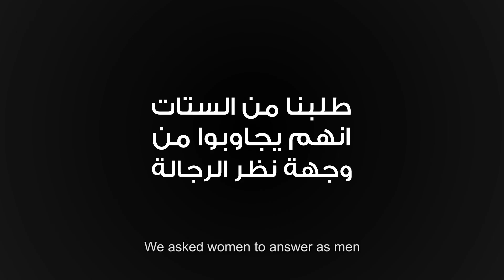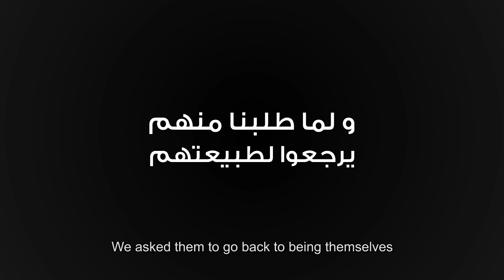What if we switched roles: a social experiment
For International Women’s Day, UN Women conducted a social experiment that engaged 20 young men and women from 7 Arab countries and asked them to answer from the perspective of the other gender as they see it. Questions covered issues like violence against women and girls, women’s economic and political participation as well as general social attitudes.

Follow the campaign at our Facebook and Twitter.